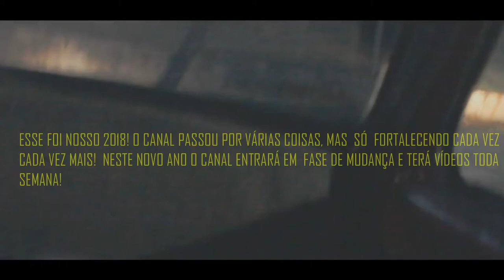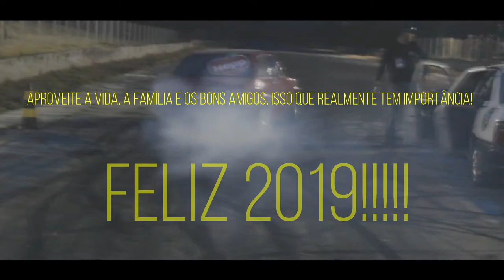MELHORES MOMENTOS 2018 - MUNDO DOS CARROS BAIXOS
Facebook: Guilherme Prigol e Prigol Fotos